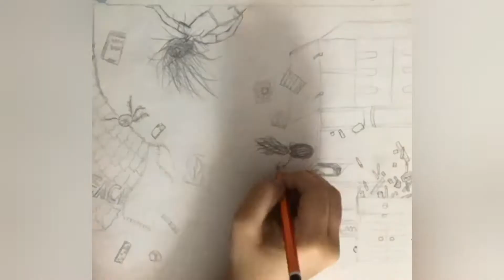'My zero gravity room' painting (Asked alexa what to draw)...|Syna Art Original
in todays video, i asked alexa what to draw and the reply was:
"imagine gravity in your house suddenly stopped working and draw that" so i painted my room with no gravity, everything in the painting is actually in my room including really tiny miniature paintings of my actual real size art!

materials used:🎨
watercolours
black pen
white acrylic paint
(mainly)

approx time taken:⏰
5 hours

If you're new to the channel, Hi im Syna! 👩‍🎨
I am a self taught 12 year old artist and have been doing art since many years .
I post art videos every alternate day and i do all sorts of art like
Painting (watercolour,acrylics,e.t.c)
Drawing (oil pastel,prismacolor,e.t.c)
Sketching (pencils,sketching pencils,e.t.c)
Doodling/zentangles (sketch pens,pens,black pens,e.t.c)
With this channel u should always find what to draw next...thank you for your time!!🙃
❤Syna